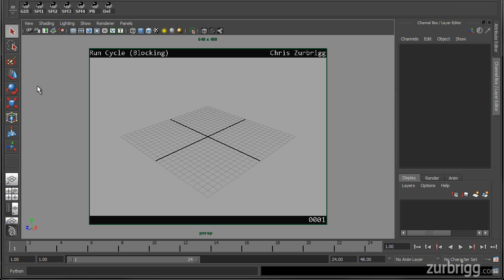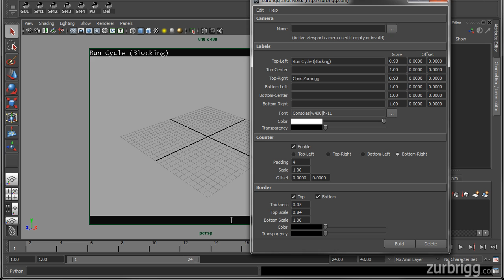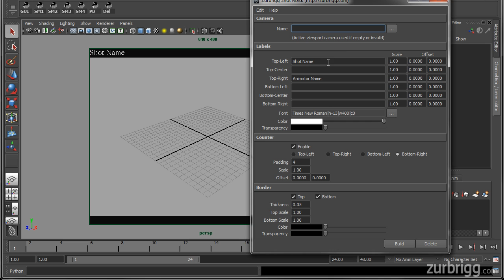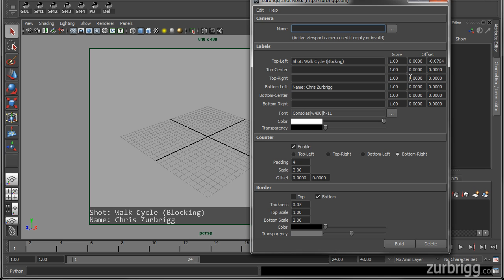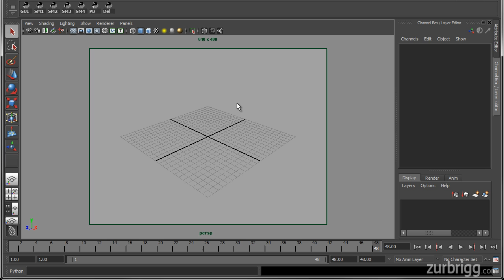Maya Frame Counter and Shot Mask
The Shot Mask script allows users to quickly and dynamically create a shot mask for any camera in their scene. The powerful GUI interface provides an interactive approach for creating shot masks while the extensive class methods allow for custom generation through scripting.